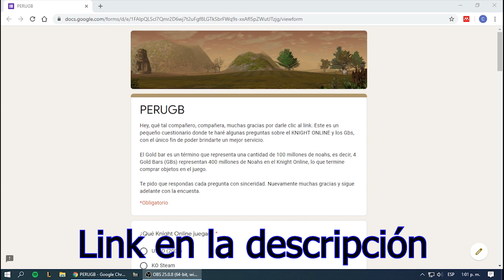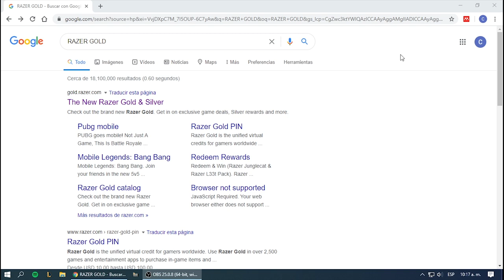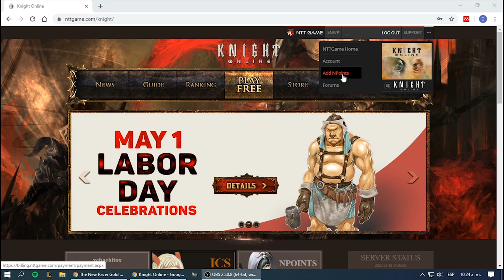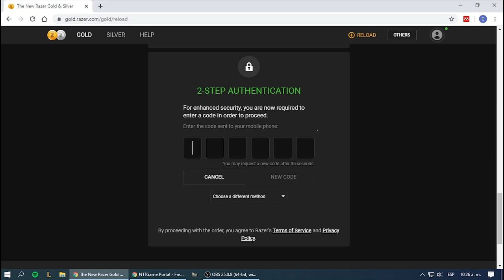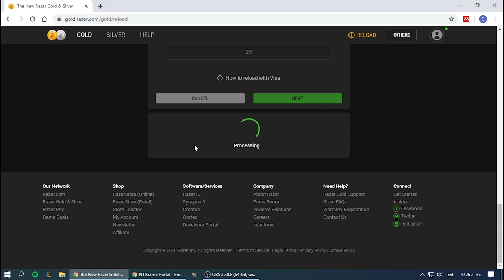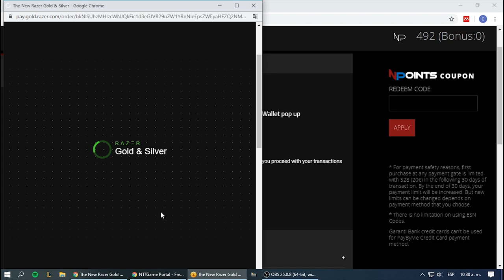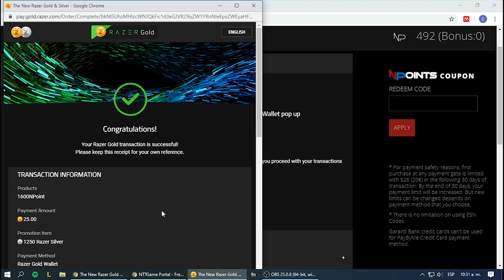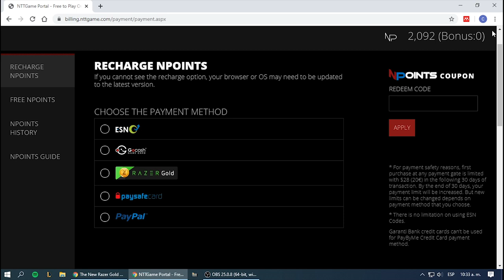▶CÓMO COMPRAR Cash/KC/NPoints y PREMIUM 👑 con Web de Razer Gold - Nttgame Knight Online 2022